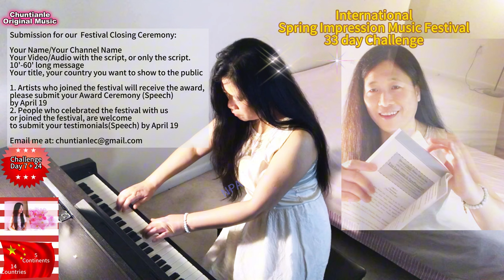A Minor Scale Sound: How to Compose Your Own Piano Music.Submission for Closing Ceremony of Festival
Unlock Potential, leave a legacy, Spring Impression Music Festival
Challenge Day 24:  Artists from 14 countries Day 21, International Music Festival, International Spring Impression Music Festival, Music Festival
Chuntianle
Gender: Female
Work: A Minor Scale

Spring Impression Music Festival, Spring Impression Music Festival 33 Day Challenge, Beautiful Moment,
International Spring Impression Music Festival, Share on social media, invite your friends and family, a 33-day challenge on March 20th.
Spring Impression Music Festival,  Hope, Resilience, encouragement. Join the journey of creativity.🎶
 Book Sell:
Here's the book link: US
Book Launch: 12:00 EST, Jan. 31,  2024. Success in Music Made Simple, A Transformational Guide for Success in Music, Personal Growth, 25 Secrets.  Use the keys in this book to build multi-billion-dollar businesses. I'll give you the simple-yet-powerful formula that they used (and you can) to realize your dreams. Get yours.
How to Succeed in Music? In the world of music artful games, and dreams aflame, let talent soar。 如何做音乐， spring impression
 original musical play, 原创钢琴曲
Composed/performed/ English  Poem By Chuntianle

This is a Music & Art festival.
Relate to
a minor scale
a minor scale piano

how to play a minor scale on piano
how to play a minor scale
how to succeed in music industry，
how to succeed in music，
how to succeed in music career，
how to succeed in music business，
how to be successful in music，
how to be successful in music industry，
how to be successful in music career，
how to be successful musician，
success in music industry,
success in music,

Butterfly song,
swan in my pond,
swan in love movie,
swan in some dreams,
swan in second sea,
swan in lake,
swan in one piece,
swan in flight,
swan in some dreams lyrics,
swan in the water,
swan in love,
william ernest henley Invictus,
william ernest henley biography,
william ernest henley story,
invictus william ernest henley song,
invictus by william ernest henley,

i wandered lonely as a cloud by william Wordsworth,
i wandered lonely as a cloud poem,
i wandered lonely as a cloud song,
i wandered lonely as a cloud by william wordsworth song,

music festival,
music festival 2024,

Spring Impression Art Festival,
Start Date: March 20, 2024
Include your name, gender, country, and a brief description of yourself or your channel.

learn Chinese,
learn chinese for beginners,
learn chinese while you sleep,
learn chinese in 1 minute,
learn Chinese with movies,
learn chinese song,
学中文，
学中文会话，
学中文拼音，
学中文一年级，
学中文听故事，
学中文单词，
学中文第一课，
学中文字，
学中文故事，
学中文歌曲，
学中文口语，

music festival,music festival 2024, Spring Impression Art Festival
春天音乐， 春天的音乐，春天音乐节，春天钢琴
即兴钢琴, 原创音乐
春天了印象派, 春天来了